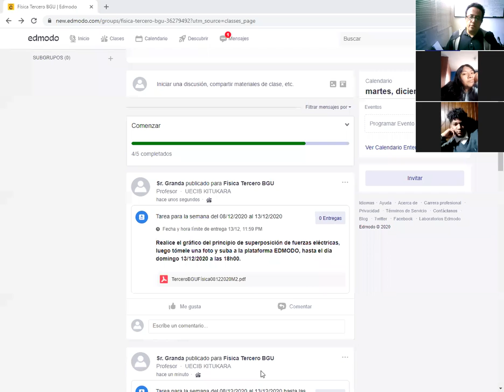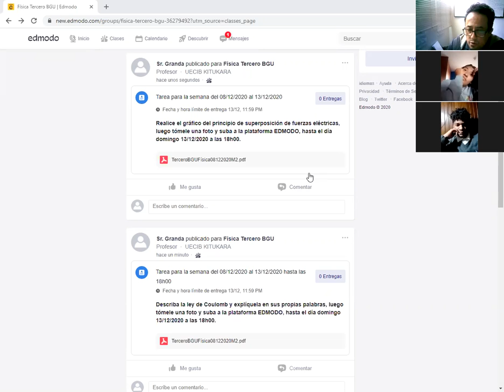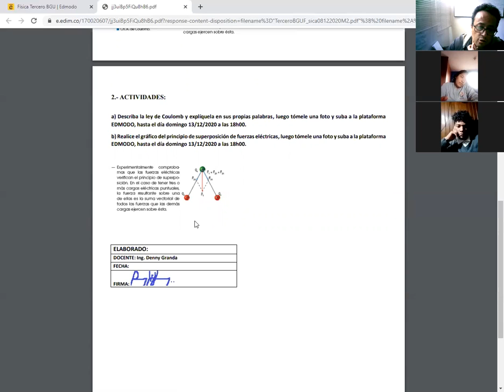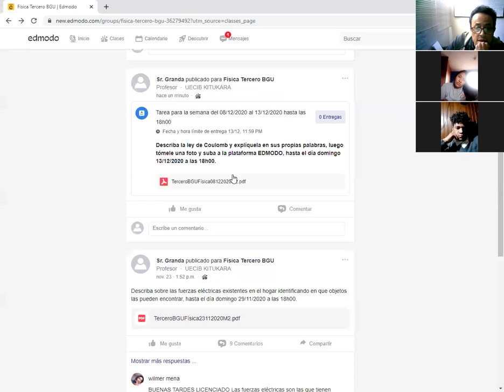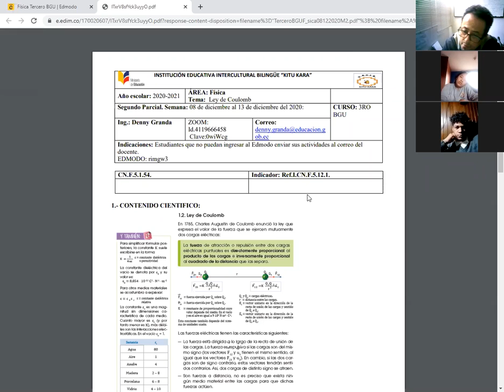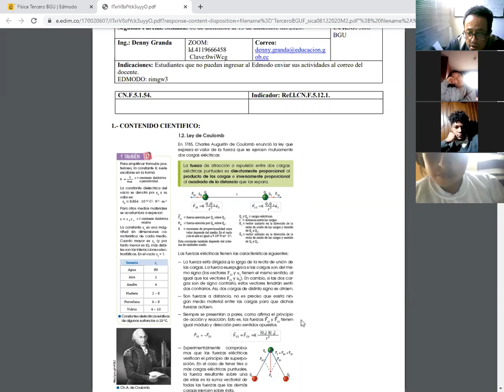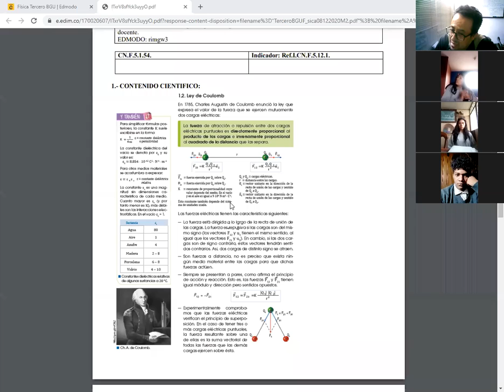Física Tercero BGU 08122020